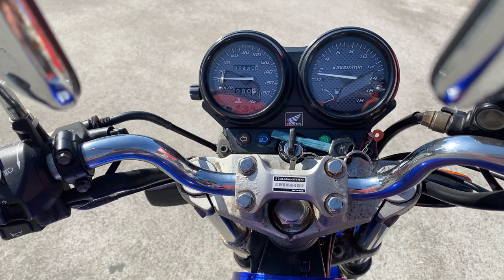ホーネット250 2003年 中古車 バイクショップ名：エナジーモータースタイル 伊丹市本店